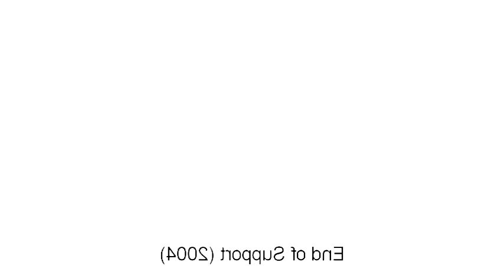Windows 3 3 Grand Beta - End of Support Edition (Updated) Effects